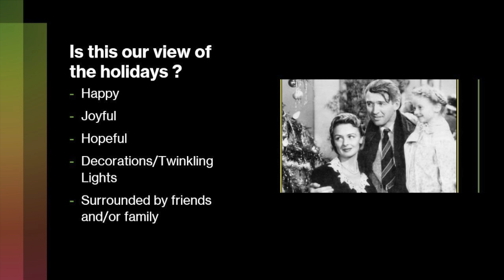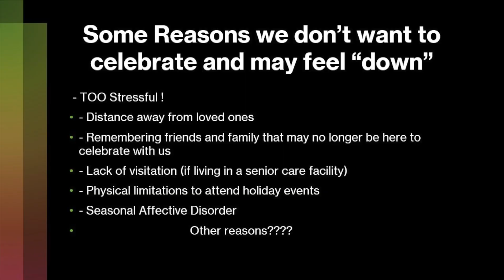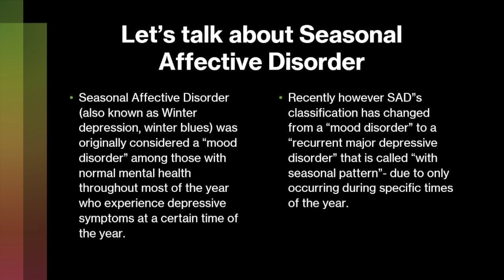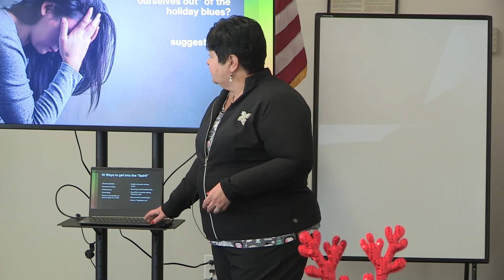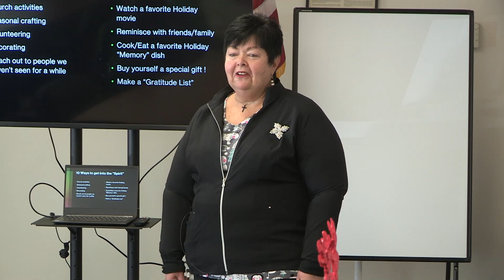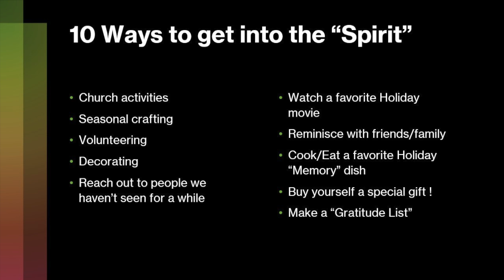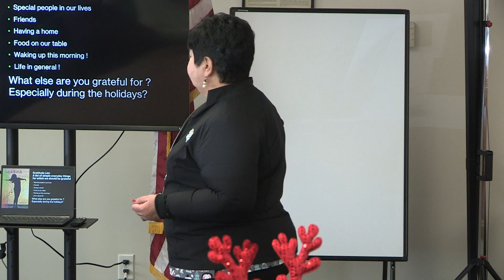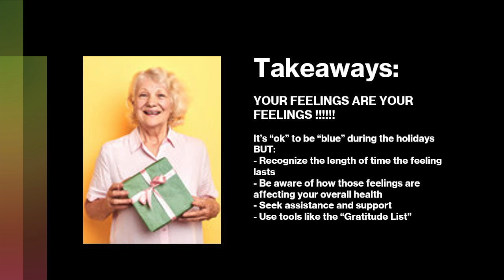At the Kennedy Center: Coping with the Holidays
A presentation with nurse Deb Deery about how seniors can manage their emotions during the holidays and make the best of the holiday season.